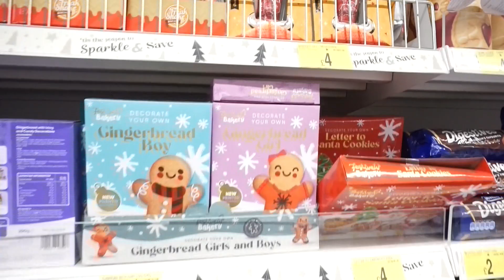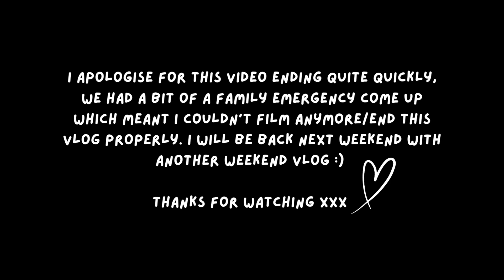Weekend Vlog! | new in b&ms, tesco shop, outfit pics!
Hello everyone!! So sorry for this being a short vlog, I planned to show the bits we had picked up in tesco and b&ms, as well as my PLT bits I mentioned, however due to a little emergency at home I had to end the vlog as soon as I got home from Manchester❤️